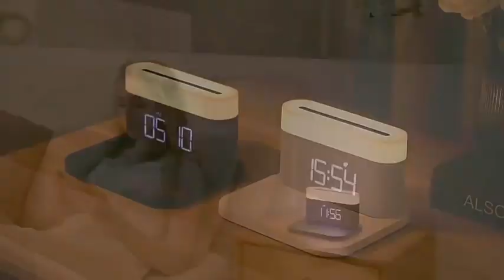Ideas 2022 Fast Wireless Charger with Digital LED Clock 3 in 1 Wireless Charger with Alarm Clock, Ca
Ideas 2022 Fast Wireless Charger with Digital LED Clock 3 in 1 Wireless Charger with Alarm Clock, Car Charger, Car Battery Charger, learn more Model NO.: 120515, Input Voltage: DC5V 1-2A, Output Power: 5W/7.5W/10W/15W, OEM/ODM: Acceptable, Sample: Acceptable, Package: Color Box, Transport Package: Color Box, Specification: 178*153*56.5mm, Trademark: Cargem, Origin: Zhejiang, Production Capacity: 5000/Week,